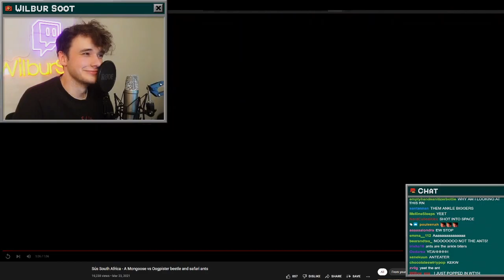The Amongoose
It's totally free and costs you NOTHING! It's honestly the best way to help me!